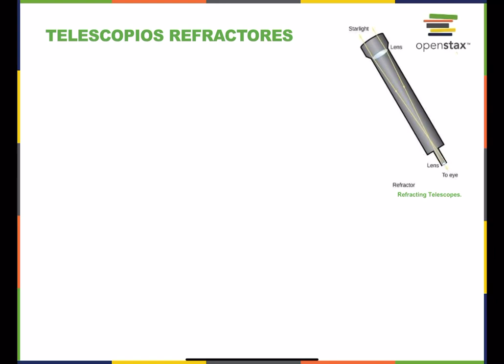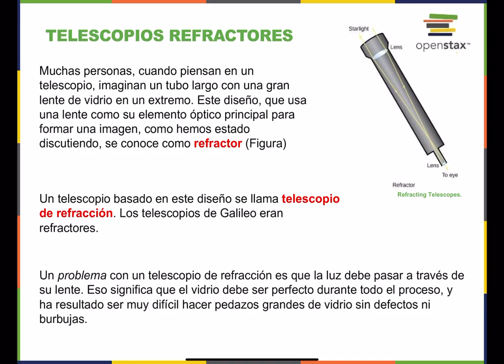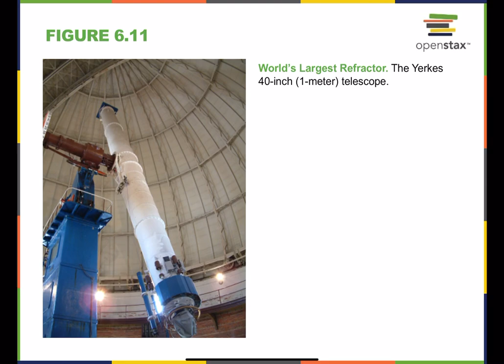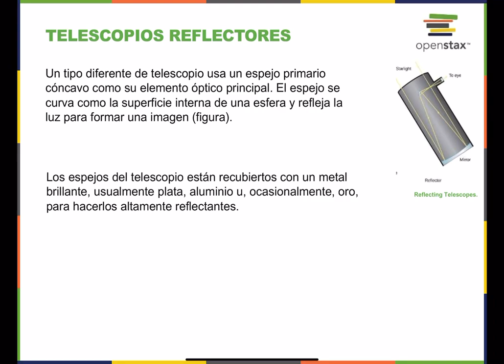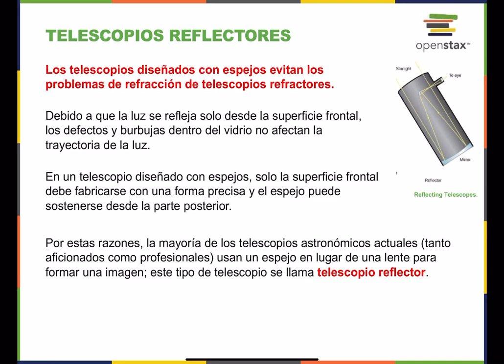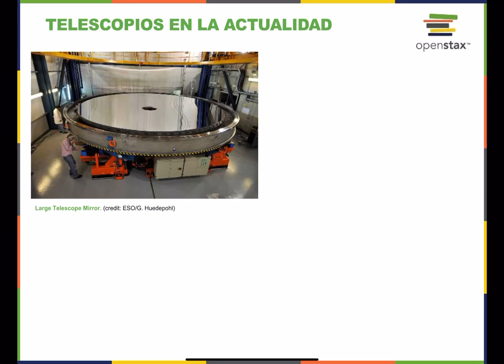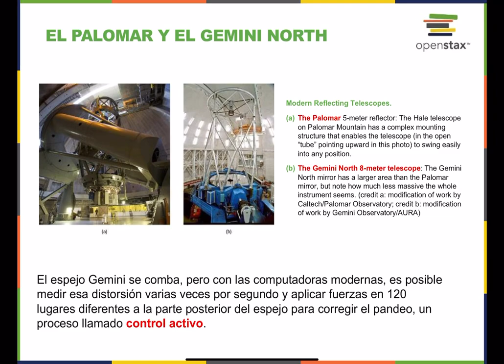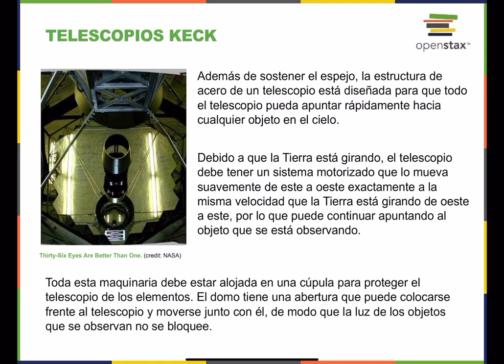Telescopios Refractores y Reflectores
Este video es basado en presentaciones de PowerPoint que fueron modificadas del material suplementario ofrecido por © Rice University bajo la licencia internacional CC-BY 4.0, la cual permite modificar o reproducir el mismo. Este video contiene material de OpenStax, Rice University y las modificaciones incluyen las referencias de donde se tomó el material.